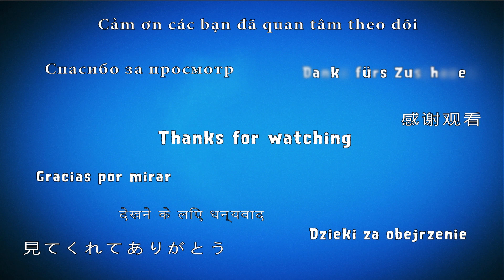Plants vs Zombies 2 - Jurassic Marsh Day 21 [Plants Lvl 1 & No Premium]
Jurassic Marsh is the 9th world (10th world released chronologically) in Plants vs. Zombies 2 which was released across the 4.2.1 and 4.3.1 updates on November 17, 2015, and December 15, 2015, its sneak-peek Piñata Parties for each part beginning on November 11, 2015, and December 9, 2015, respectively, and the soft release was released to Android on November 12, 2015, and December 10, 2015. It received 10 new rally levels and new zombies in a software update on June 6th, 2017.This world takes place during the Jurassic Era, long before the events of Frostbite Caves, where dinosaurs were still alive. Although the lawn is located in a marsh, water is not a relevant environment modifier in this world. However, water can be seen near the lawn.

~~ Hawk Games